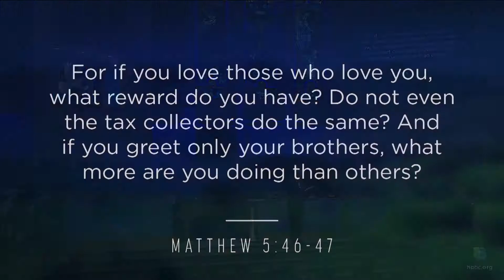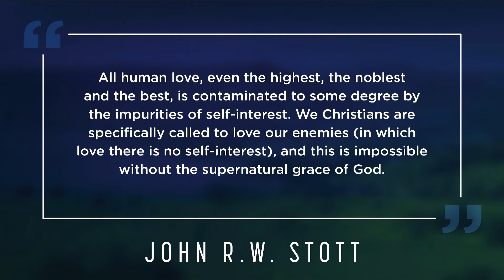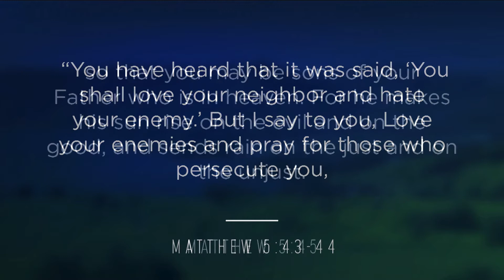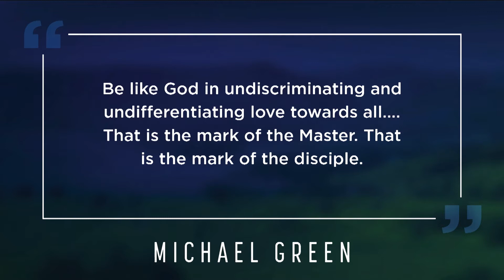Reasons to Love Your Enemies (7/1/18)